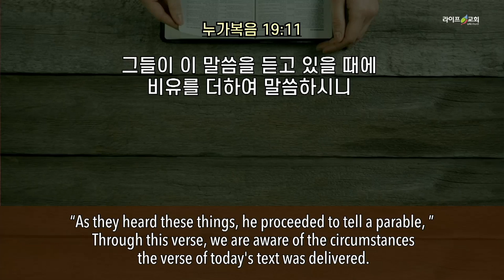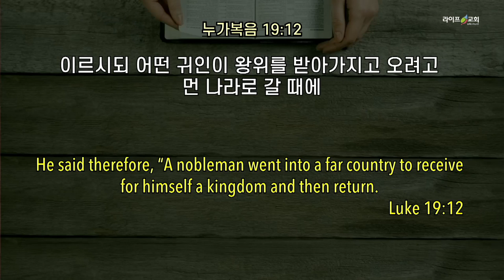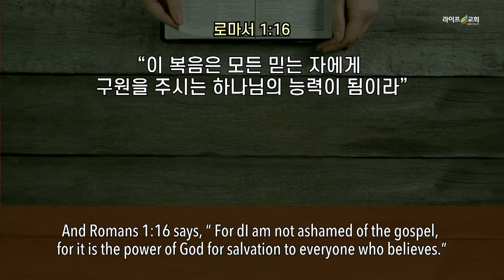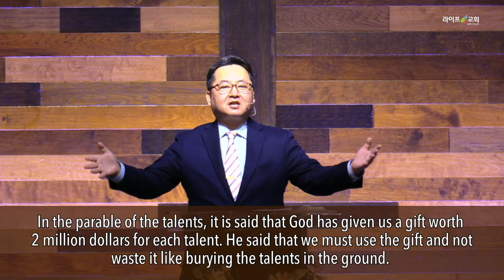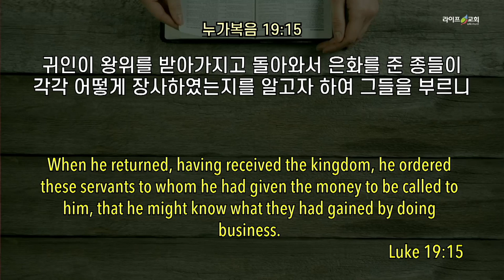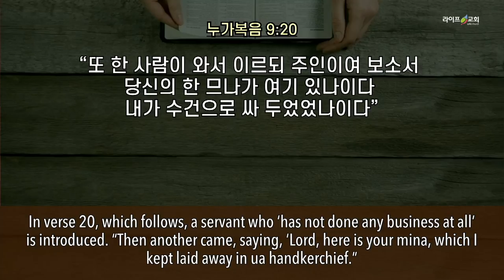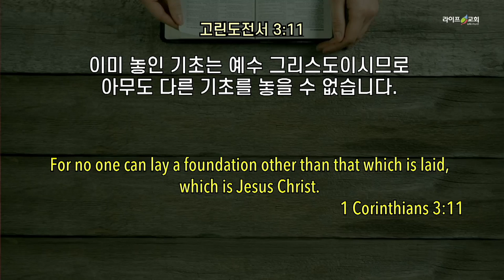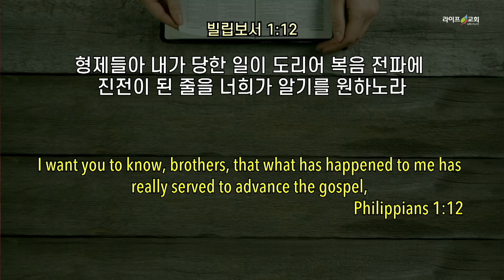2021-11-28 "우리가 해야 할 장사(눅19:11-27)”